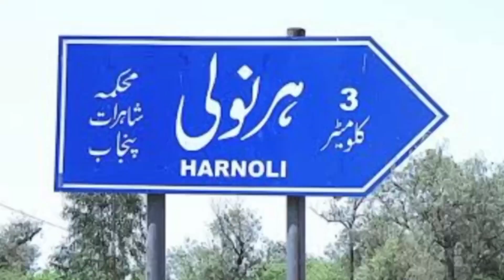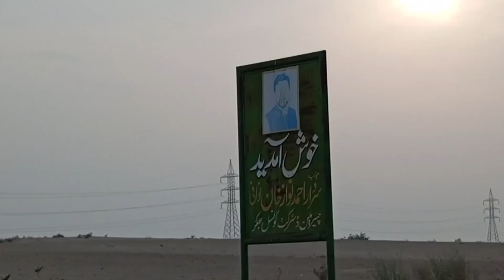Sehray Thal Ki Ser